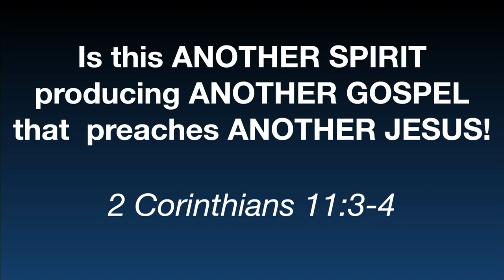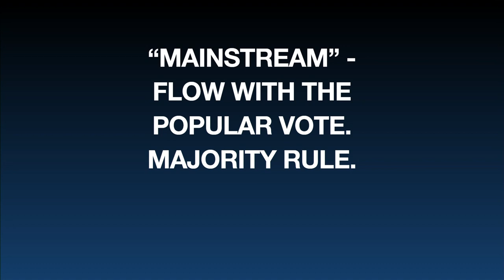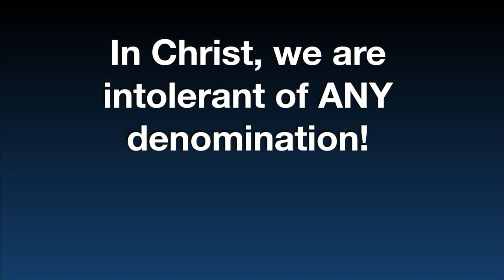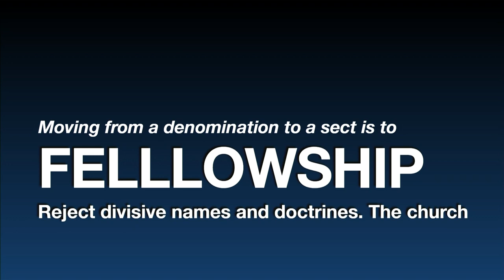Emergence of the Church of Christ Denomination - accepting division